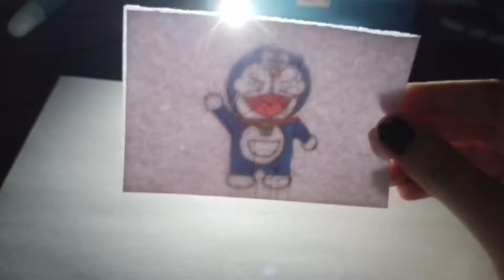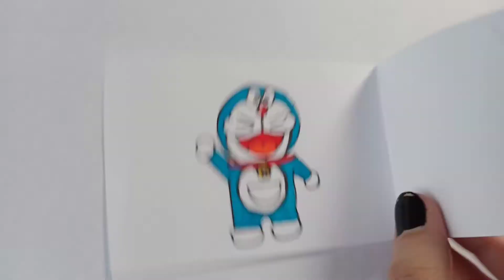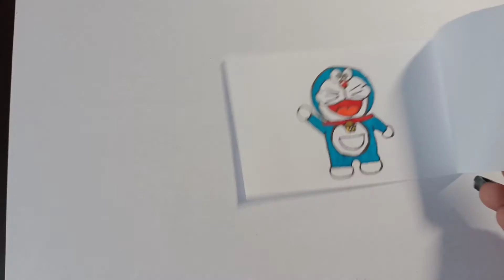Drawing your favourite cartoon character Doraemon and Nobita / Magic Art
Hi❣️

Musician: @iksonmusic